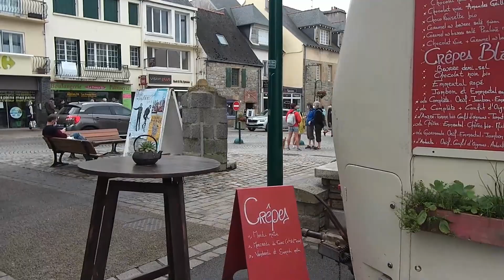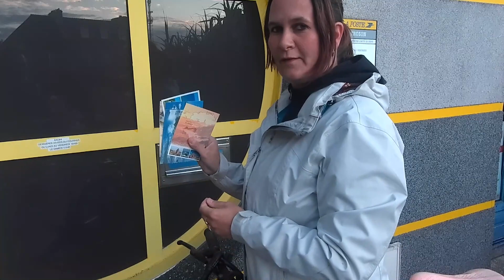Bretagne Partie 5